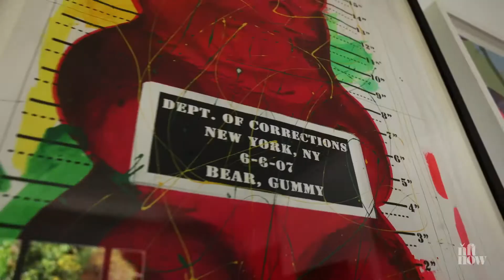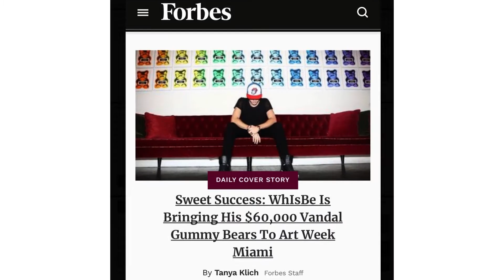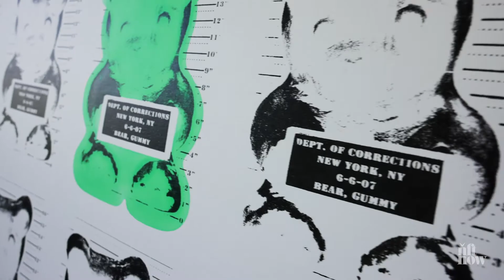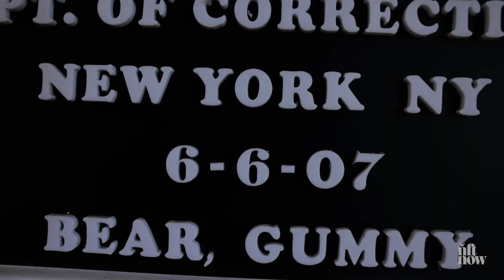How WhIsBe United 24 Leading Artists Into His Next Drop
In this episode of Behind The Drop, WhIsBe shares the vision behind his NFT project Vandalz, which dropped earlier this year as a derivative of his “Vandal Gummy” character that has shown up in some of his digital and physical pieces of art. The project includes eight tiers totaling 11,111 Vandalz which grant holders access to digital events, IRL events, exclusive merchandise, airdrops, and more.

In WhIsBe’s latest addition to the project, he pays homage to 24 pioneering web3 artists including Steve Aoki, Boss Logic, Pussy Riot, XCOPY, and many more by releasing ‘Vandalized’ editions to the public. This will include 24 artist collaborations with 600 pieces total available to collectors.

Watch now to learn how the project came together.